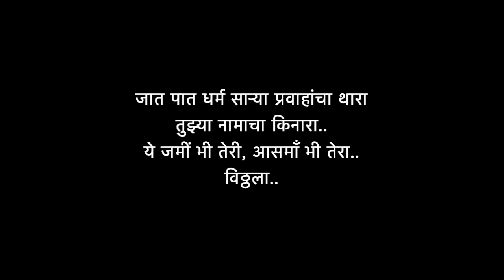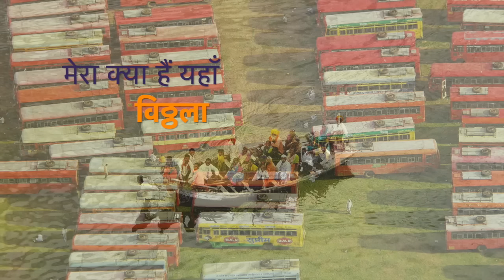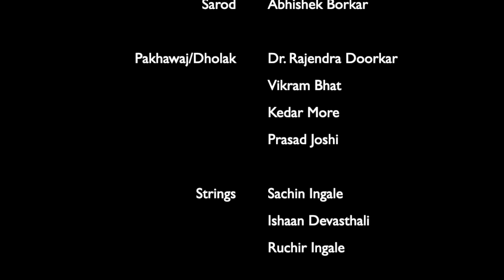Vithhala | Mahesh Kale | Vaibhav Joshi | Narendra Bhide | an Urdu song on Lord Vitthal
A unique devotional song in Urdu language praising the Hindu Lord Vitthal. The premise is beautiful in that - if a Sufi saint from far away, traveled to Maharashtra and witnessed the undeniable energy of the Pandharpur Wari, and expressed its glory in his words, it would probably go something like this. Special thanks to Honorable Chief Minister of Maharashtra, Shri. @Uddhav Thackeray for his beautiful images of the Wari (procession).

Credits:
Photographs: Hon.CM Uddhav Thackeray, Sandesh Bhandare, Yogesh Puranik
Lyrics: Vaibhav Joshi
Rhythm Section: Dr. Rajendra Doorkar, Prasad Joshi, Kedar More, Vikram Bhat
Sarod: Abhishek Borkar
String Section:  Sachiin Ingale, Ishaan Devasthali, Ruchir Ingale
Chorus: Ajit Vispute, Saurabh Daftardar, Hemant Valunjkar, Aditya Athalye, Hrishikesh Kelkar, Mohit Thattee, Darshana Jog, Amita Ghugari, Mukta Pravin Joshi, Pranjali Barve, Suchita Dhotkar, Manasee Dixit
Video Editing by Tanmay Bhide
Sound Editing by Ishaan Devasthali
Recorded Mixed and Mastered by Tushar Pandit at Dawn Studios Pune
Special Thanks: Rajesh Gadgil, Vasant Vasant Limaye, Kirti Phatak, Milind Kulkarni, Amit Tillu (Smrutigandh)
Song and Video produced at Dawn Studios Pune
Presented by Vinod Satav Ashwini Teranikar Lead Media
Produced and Presented by Dawn Studios Pune